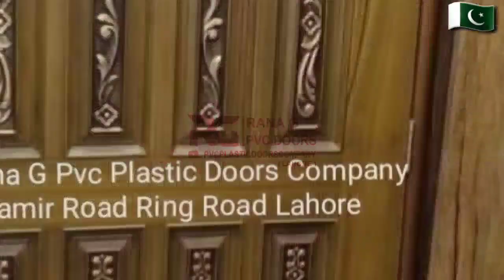fiberglass Doors new technology polish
مزید معلومات کے لیے اپنا نام شہر کا نام کے ساتھ جس پیمائش کا ڈورز چاہیے لکھ کر یا بول کر اس نمبر پر واٹس ایپ کریں
Wpc Doors  room sizes Rs 24000 With polish
Washroom  sizes  Rs.         12000 with polish
fiberglass Door's. 2 quality

نارمل فابیر دروازے 450روپے
ہاف سولڈ 550 روپے فٹ ہے
فل فابیر 750 روپے فٹ ہے
اگر  نارمل اور ہاف کو پالش کروانی ہو تو 150 روپے فٹ ہے
روم ڈور 19500 روپے فل فابیر پالش کے ساتھ  روپ
واش روم ڈور 9000 فل فابیر پالش کے ساتھ
اور نارمل فابیر گلاس دروازہ 8500 روپے روم ڈور

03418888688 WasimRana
WhatsApp number

Price list 2021
Pvc Doors simple Rs 250sqft
Pvc printed doors Rs  350sqft
Fibarglass doors Rs   350 sqft
Fibarglass haf sold Rs 550
Fiberglass full sold Rs 650
Wpc Doors Rs 750 psft
3D Doors Rs 475/ 375
Panal doors  Rs   250 sqft
UPvc windows   Rs 750
Solid plastic frame 350/500
Any doors with frame Rs  100 sgft  Rupees extra
With delvari charges🚒
Siaz (3.5*6.5 بیڈروم سیاز) 🛌
Rs.7962
Siaz( 2.5*6.5 واش روم سیایز) 🚿
Price total 4875 only door🚪
(3D door Rs 600 sqft one side print) 🚪
Siaz (27 inch *78 inch) 🚪
 Rs 9000
3D kichan Rs 650 sft
3D stress  Rs 650 sqft
Any information call this number
معلومات کے لیے اپنا نام شہر کا نام کے ساتھ جس پیمائش کا ڈورز چاہیے لکھ کر یا بول کر اس نمبر پر واٹس ایپ کریں

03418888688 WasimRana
WhatsApp number